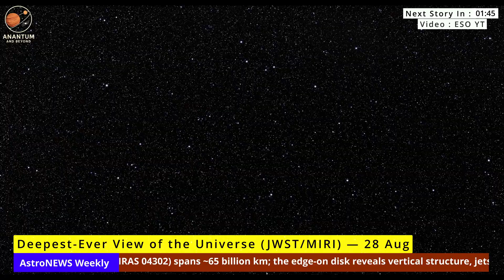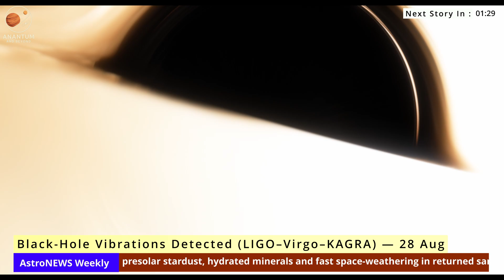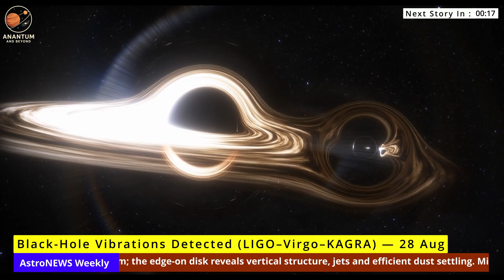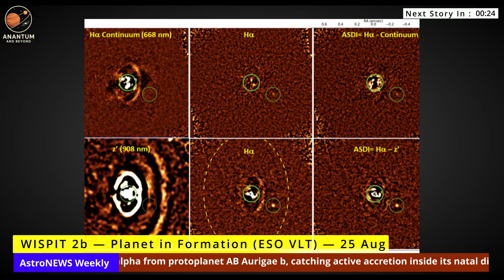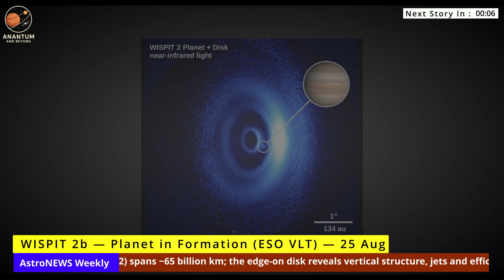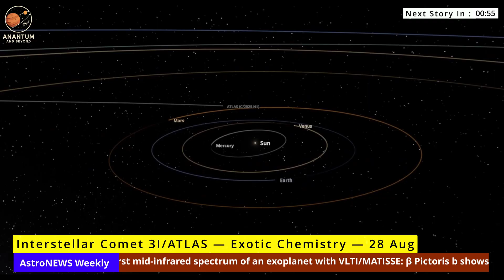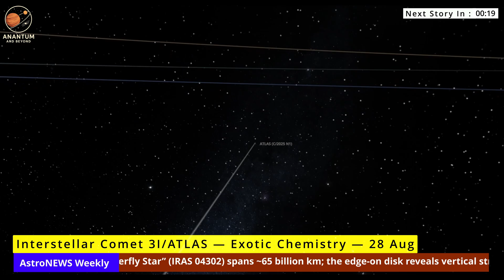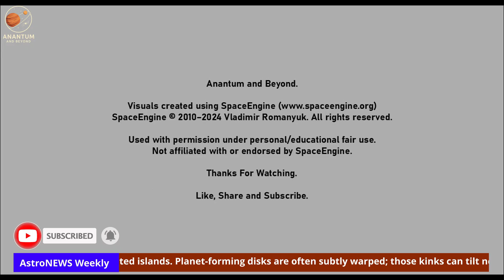AstroNews Weekly: Earliest Black Hole, JWST Deep Field, LIGO Ringdown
The universe went off this week. We’ve got a black hole from cosmic dawn, Webb’s deepest mid-IR view stuffed with baby galaxies, the clearest black-hole ringdown ever “heard,” a Neptune-resonant TNO fossilizing planetary migration, a planet caught mid-birth, a CO₂-loaded inner disk where rocky worlds should form, fresh chemistry from interstellar comet 3I/ATLAS, a two-sun planet confirmed by RV, an ultra-short-period world with a 5.3-hour year, and TRAPPIST-1d looking likely airless. No launches, no observing tips—pure astrophysics.

Stories this week (Aug 25–31, 2025) and Chapters :

00:00 Intro
00:34 Earliest Known Black Hole (JWST)
01:54 JWST/MIRI Deepest Mid-IR View (baby galaxies)
04:00 Black-Ho  le Vibrations Detected (LIGO–Virgo–KAGRA)
05:34 Rare Neptune Resonance (Trans-Neptunian Object)
07:00 WISPIT-2b — Planet in Formation (ESO VLT)
08:15 CO₂-Rich Inner Disk (JWST/MIRI, XUE-10)
10:04 Interstellar Comet 3I/ATLAS — Exotic Chemistry
11:23 BEBOP-3b — Circumbinary by Radial Velocity
12:36 TOI-2431b — Ultra-Short-Period (\~5.3 h)
14:01 TRAPPIST-1d — Likely Atmosphere-Free (JWST)

📅 Episode date: **September 1, 2025**
📝 Sources & credits: JWST/NASA/ESA/STScI, LIGO–Virgo–KAGRA, ESO/VLT, ALMA, CFHT, NIRSpec/MIRI teams, university press offices, Space Engine.
🚀 Gear up for the cosmos.